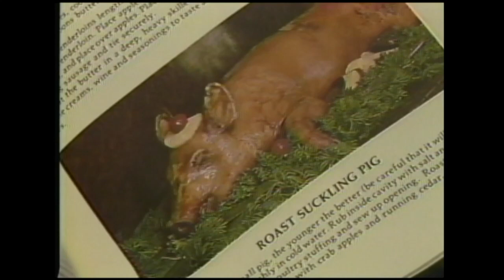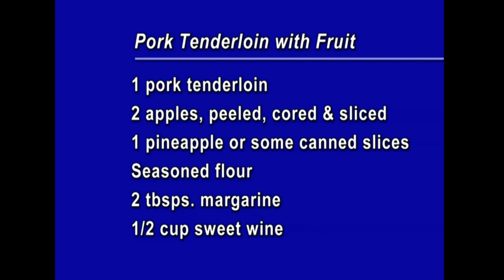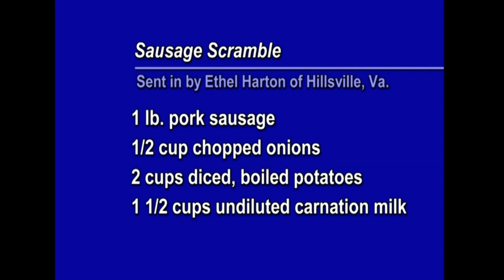Cookin' Cheap - 910 - Pork 'N' Fork